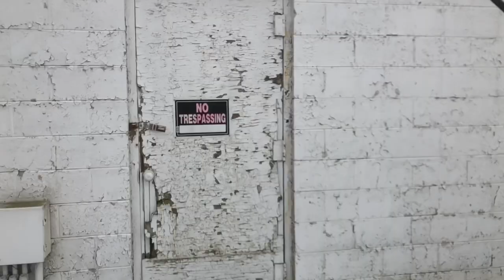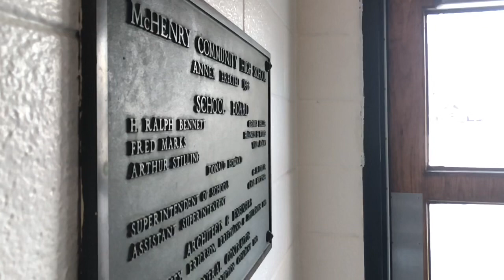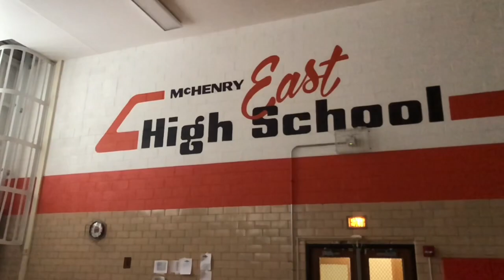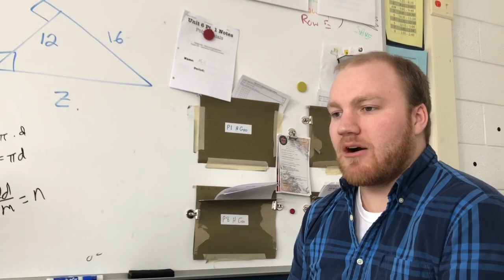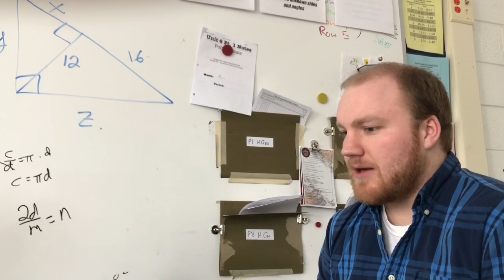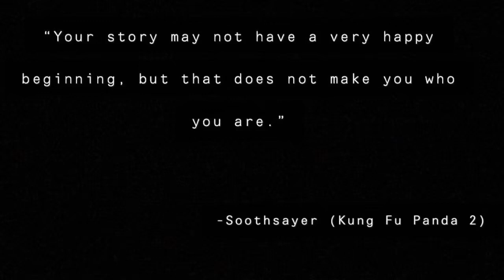Background Check - 2019 APLAC Documentary